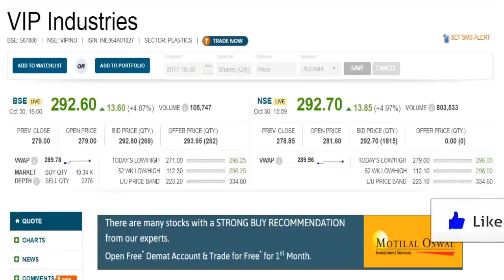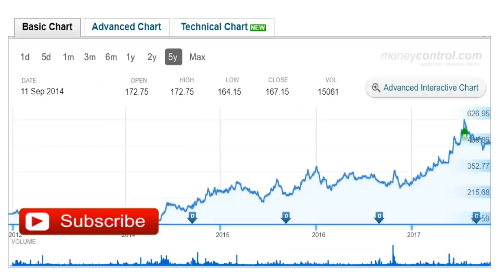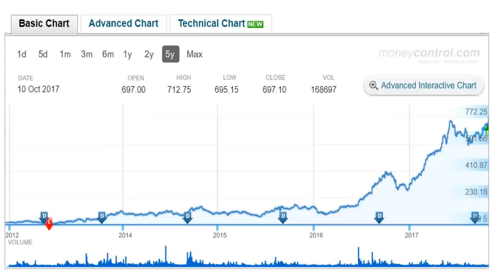Top 10 Multibagger Stocks from Rakesh Jhunjhunwala Portfolio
Rakesh Jhunjhunwala is a master in picking multi-bagger stock for investment. He is the undisputed king of Dalal Street. He is also known as Indian Warren Buffet. He created massive wealth from share market. Many stock market investor follows Rakesh Jhunjhunwala tips blindly. You may be surprised to note that Rakesh Jhunjhunwala stocks have risen up to 150% in 2017. Let us look at Top 10 Multibagger Rakesh Jhunjhunwala Stocks.

The stock picks are based on my own research and personal views. No part of compensation is or will be directly or indirectly related to the views and recommendations of this research.

My research is not construed as an offer to buy or sell any security in any jurisdiction where such an offer or solicitation would be illegal. The research is based on the current situations, may be subjected to change from time to time. Do your own analysis and research before investing your hard earned money.